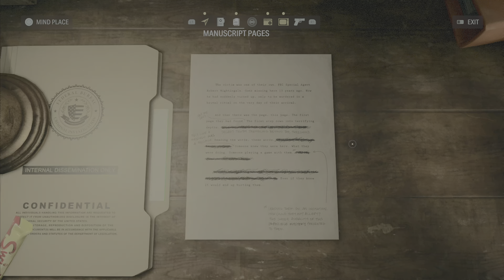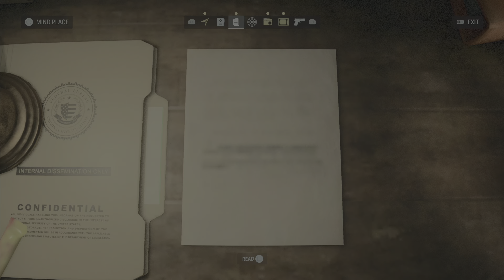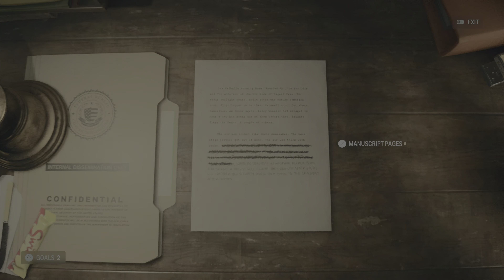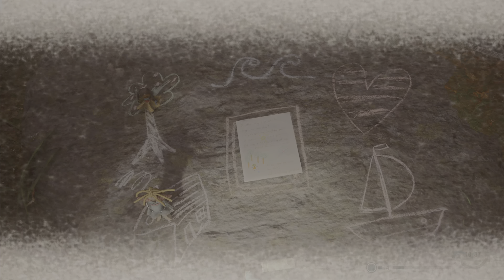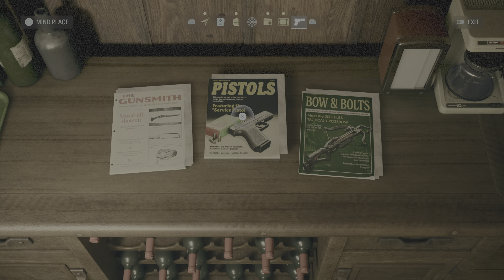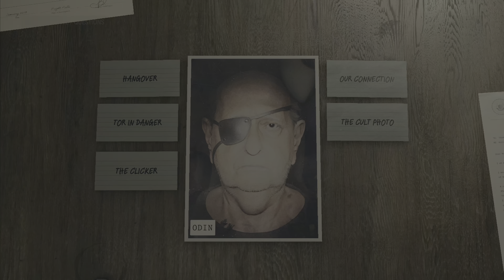Alan Wake II (PS5) - #14 Old Gods (Part 1) WALKTHROUGH No Commentary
Alan Wake II (PS5) - #14 Old Gods (Part 1) COMPLETE WALKTHROUGH No Commentary

About this channel:
My videos contains documentation of Boss Battles, Part by Part Gameplay, and also Walkthroughs on Story Progression or Collectibles. The videos in my channel are recorded directly from my PS5 Console / using Elgato Capture Card. You can refer to each video's title for more detailed information.

I strongly forbid anyone from using or reuploading my content without my permission.